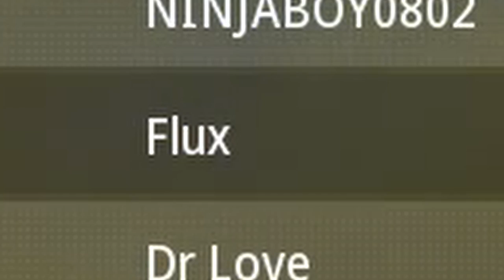Call Of Duty WARZONE | CONNOR CAN'T DIE!? | Funny and Stupid Moments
Call Of Duty WARZONE | CONNOR CAN'T DIE!? | Funny and Stupid Moments. Best player ever! Modern warfare COD. This GOD Won't Die! Someone stop this pro player.